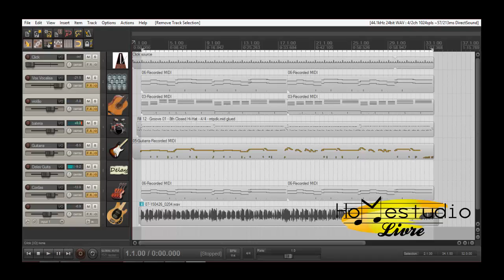Mais uma Idéia que Vai virar Música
Neste Video..
Mais uma idéia Musical que com certeza vai virar música.
"Tema" para Guitarra e fase de composição.
Aguardem até o resultado final.
Aqui temos:
* Session Guitaris Strummed Acoustic ( Violão)
* Replika Delay ( Guitarra e Violão)
* Limiter N°6 ( Master Channel)
* SHB-1 Ignit Amps ( No Baixo)
* Korg Karma ( Cordas/Strings)
* Impact SoundWorks Vocalisa ( Vozes Choir)
* MT Power Drumkit 2 ( Bateria)